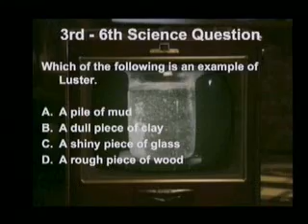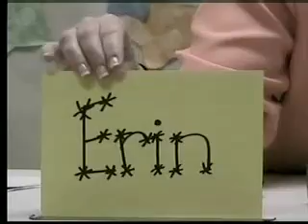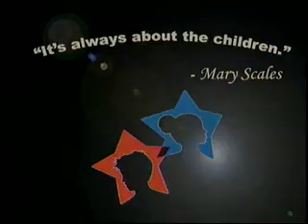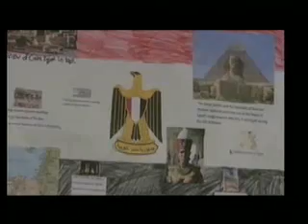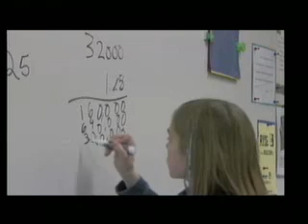City School Board - March 17, 2009